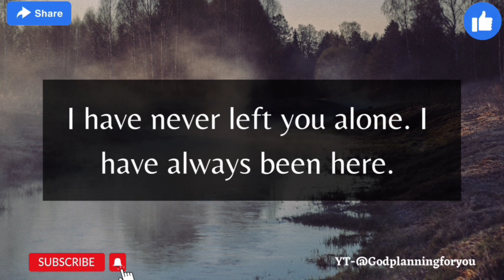🌈God message for me 👉 I Swear You'll Cry later if you Skip This today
1.God's message for me today
2.Universe message
3.God's message for me
4.God's message today
5.Message of god
6.Jesus message
7.God message for you today
8.God's message for you
9.Message from the universe
10.Urgent message from god
11.God message tarot
12.Angels message
13.Jesus message
14.God Blessings message
15.Godly quotes
16.Bible quotes
17.Bible message
18.Quotes god
19.Faith god quotes
20.Bible god quotes
21.Life quotes
22.Jesus quotes
23.Faith quotes

1.Gods message today
2.urgent message from god
3.god message for me today
4.gods message for me today
5.god message for you today
6.god blessings message
7.universe message
8.gods message for you
9.gods message
10.jesus message
11.god message
12.urgent god message
13.gods message for me
14.god message today
15.gods message for you today
16.god says
17.faith quotes
18.god message for me
19.god message for you
20.message from the universe
21.gods message for me
22.gods message today for me
23.gods messages
24.quotes in english
25.english quotes channel
26.prophetic word today
27.god
28.quotes motivation
29.prophetic word
30.quotes channel
31.god says to you
32.law of attraction whatsapp status
33.god says to me
34.top 10 quotes
35.god helps
36.gods message today
37.law of attraction
38.quotes
39.god msg
40.inspire
41.gods message
42.god message today for me
43.god message video
44.god message tarot
45.angel message
46.urgent gods message today
47.lord message
48.whatsapp status
49.loa
50.god blessings messages
51.grace for purpose
52.jesus quotes
53.christian motivation
54.quotes status
55.angelic blessing
56.faith
57.bible quotes
58.god quotes
59.11:11 urgent message from god
60.god says today
61.angel message today
62.the secret
63.spirituality
64.positive vibes
65.angel numbers
66.jesus christ
67.gid message for you
68.miracles happen overnight
69.get miracles in 1 hour
70.god is saying to you
71.gods message for me
72.Universe message for you today
73.urgent message from god for you today
74.bible
75.manifestation
76.jesus blessing
77.god's message for you
78.law of attraction meditation
79.who is the holy spirit
80.positive affirmation
81.god's message for you today
82.message from universe
83.god's message today
84.message from the god
85.miracle
86.spritual
87.god's say
88.spiritual thoughts
89.gods message for you
90.god is saying
91.gods message for you today
92.message from god
93.god keeps hold
94.message of god
95.today gods message
96.angel number
97.god say
98.11:11
99.affirmations
100.gods love letter
1.happy life motivation
2.law of affirmation
3.god message for me tarot
4.gods message to you today
5.the god cares
6.the god care
7.today gods message
8.god prayer for money
9.radiate positivit
10.keyword urgent message from god
11.son of god
12.in touch ministries
13.angle message today
14.gods
15.prayer
16.god affirmation
17.angels messages
18.good vibes
19.positive thoughts
20.bible study
21.blessings message
22.universe messages
23.dear god
24.gods massage
25.god massage
26.angel number
27.angle message
28.faith factory
29.christian ininspiration
30. christian encouragement